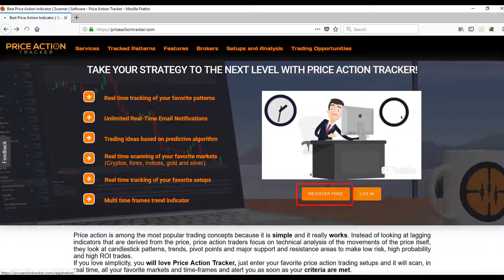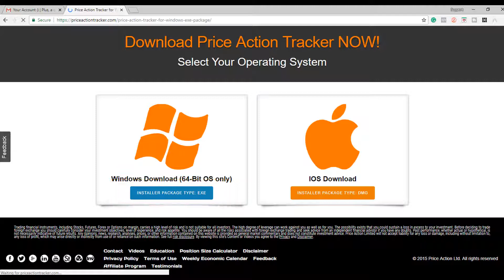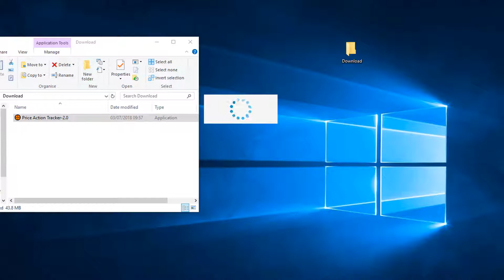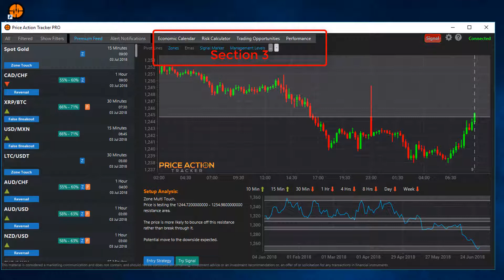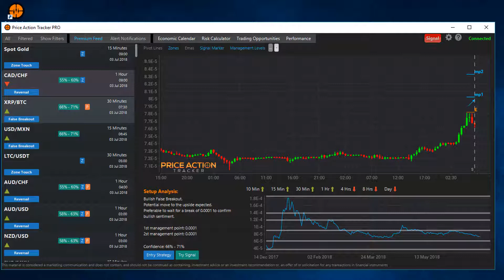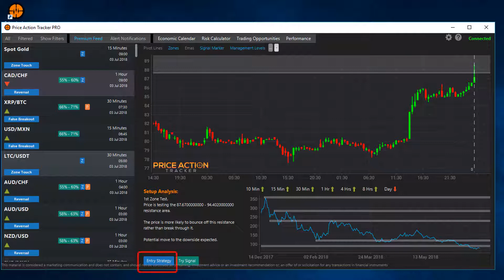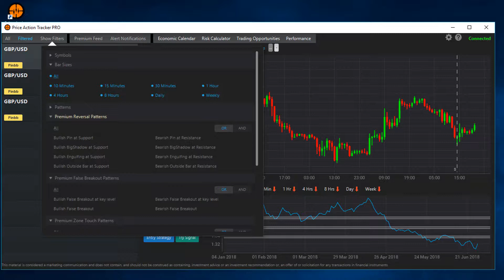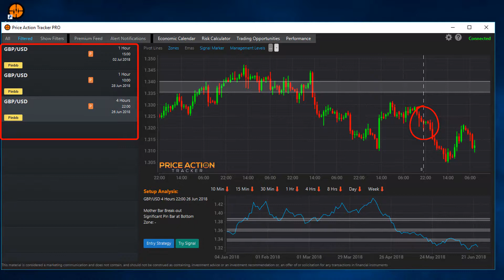Price Action Tracker Pro Software Overview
In this Video i will:

*show you how to download and install Price Action Tracker FREE

*Give you an overview of Price Action Tracker Pro in action

Stop wasting hours in front of your screen looking for the perfect trade opportunity, our Price Action Tracker will do that for you and help you boost your trading profits.

If you are looking for a Price Action Software to help you get the most out of your Price Action Strategy, Price Action Tracker is EXACTLY WHAT you NEED.